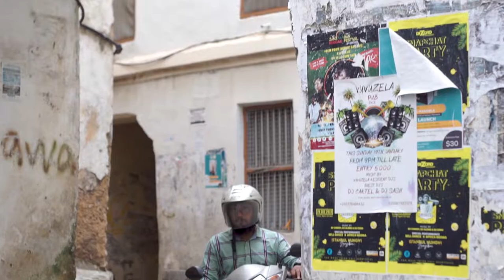Zanzibar 2020🔥🔥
beautiful zanzibar with a nice culture dont miss to watch it 🔥🔥